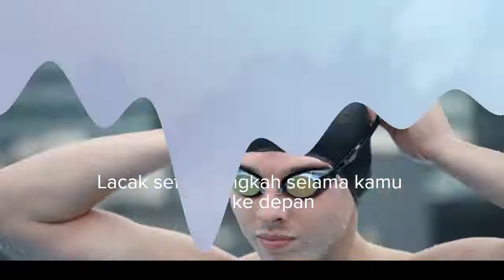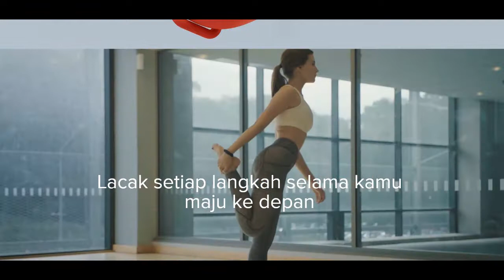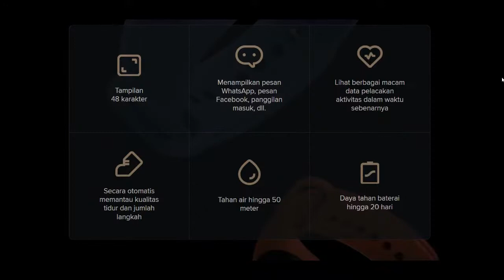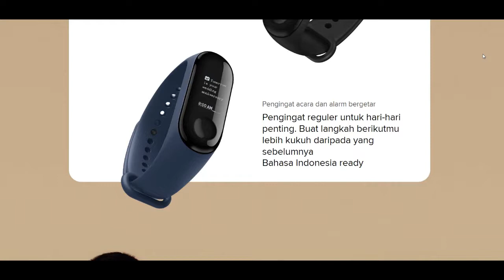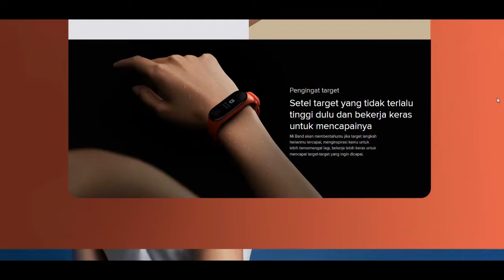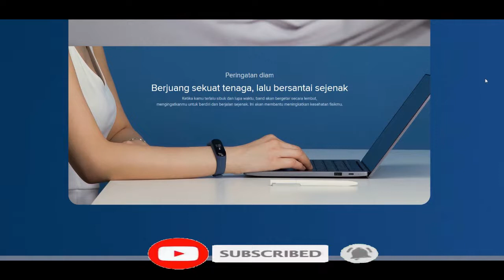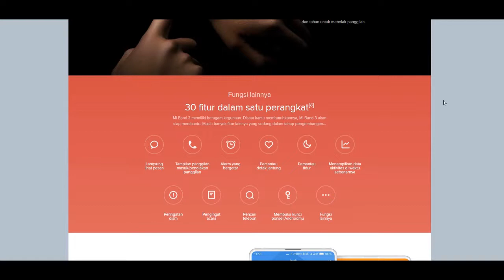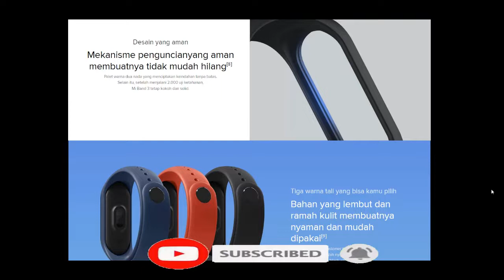spesifikasi Mi band 3 (xiomi)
Spesifikasi Mi band 3 dari xiomi
harga Rp.499.000,-
tahan air kedalaman hingga mencapai 50 M
dan suport whatsapps,facebook,dan panggilan telfon
Mi band 3 ini juga bisa mengukur baebagai aktifitas setiap langkah kita
sumber referensi:xiomi indonesia
semoga bermanfaat